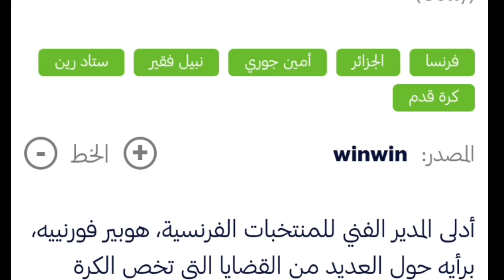موقف " خرنسا " من التحاق الاعبين مزودجي الجنسية بمنتخب الوطني الجزائري | ردي على مدير منتخبات .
أمين غويري بعد اختياره المنتخب الوطني الجزائري
يحدث ضجة اعلامية بخرنسا
وقد تكلم مدير المنتخبات الخرنسية على انتقال
بعض لاعبين الجزائريين الى المنتخب الجزائري

واعطي رايك باحترام